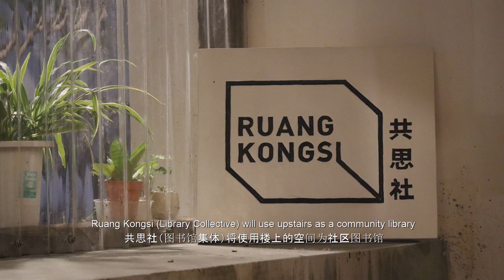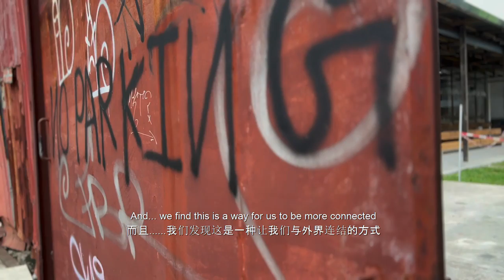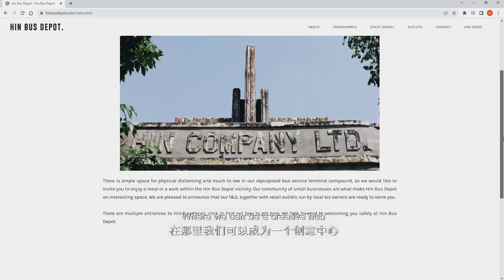BEYOND ARCHITECTURE - COEX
Architects Mei Chee and Liew Tze Siang founders of “a L M architects”, a leading architecture firm in Malaysia, decided to move with their team from a typical modern office building to GEORGE TOWN, a UNESCO World Heritage district in Penang island city in Malaysia. Where, it will be the start of their ultimate dream “COEX”, an art and cultural community hub, where a L M architects going to be infused with other art-oriented tenants to create a unique art and cultural environment.

The location of COEX will be the last puzzle of HIN BUS DEPOT, a historical bus depot stays on George Town that has been turned on an art and crafts permanent venue. It contains art studios, F&B and Sunday crafts market. This old bus depot consisted of a few of a historical and rusted tin-roof buildings that scattered and infused within old trees in a leafy-area style. COEX will be the last and hidden part of it, that architecturally will be consisted of a large tin-roof building where a L M architects office will be, a small tenants on the other side and a public garden in-between.

COEX driven from COmmunity EXperiment, the campus will host an art collaborations as (CO) and an experimental initiatives as (EX). The whole environment will be an architectural office include a featured log steps TANGGA that will be used for office meetings, workshops and after office hours will be used for screening and performance venues. The office attached to a community library (Ruang Kongsi) with an impressive giant wall-bookcase and book shop island. A super long log outdoor table attached to a nice public garden going to host many nice things from concerts and life festivals to private banquets and fine dining experience. The other side are few of tenants that will be an independent bookstore, café, burger shop and art studio.

The dream was not only to creat a space but also to make revitalizing and placemaking, Yet maintaining their history through a unique and beyond architecture spirit.

This film has been shooted during the final touches of the space and the fixation of the giant library. The shops were not working yet, now the space is fully ready and has been working with a great collaboration of all the tenants.

a film by The Architect was there and lived the whole experience from the final touches of the place, the Hin bus market and Sunday festival to a night live music concert by Soft soft pillow .

Film by Ezzat
Sound editing by Hossam El Mahalawy

a film by The Architect is a media production house founded by Ezzat, an architect and filmmaker, that filming designers and narrates stories behind their creative works.